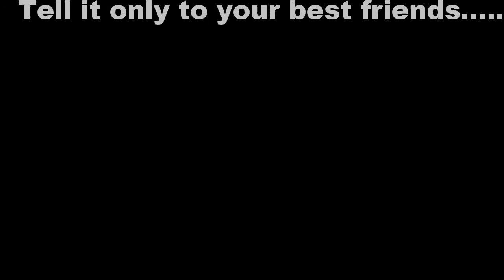VIP Welcome Party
Dominican Republic
21 June 2015